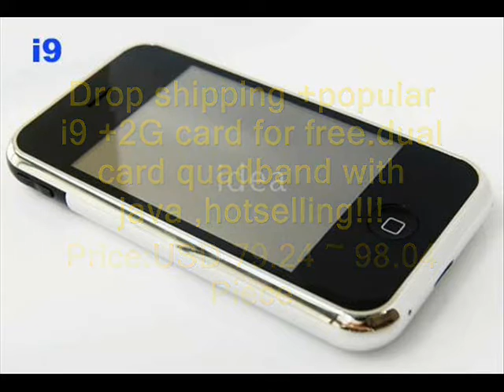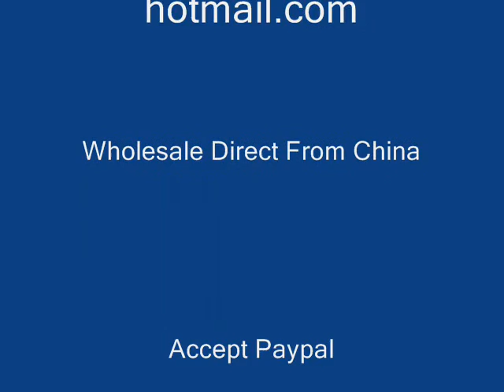Wholesale China Ipod Mp3 Player Cect i9 p168 p168c A88 Cellphone Cellphones Quadband Touchflow Electronics Accept Paypal